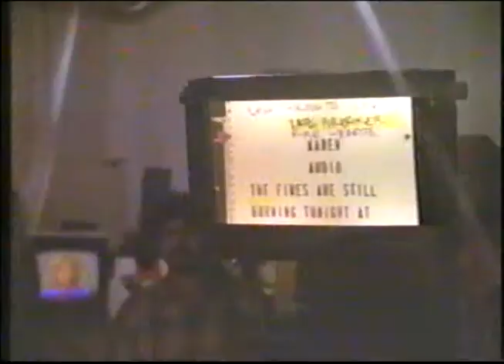Karen changes into a werewolf - Howling (1981) VHS Capture